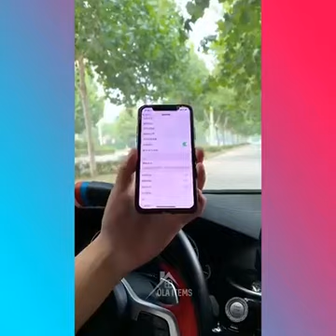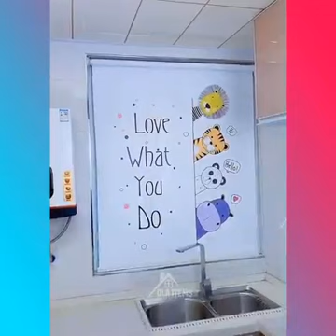Smart utensils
Smart Gadgets Household items Makeup N Beauty

All these products in the video belong to the product owner if anyone finds copyright please contact
 Its not a promotional video just to show you some useful and modern gadgets that make life easier
And if you have any queries please use the comment box
 We bring the best content for you on
Kitchen appliances
Tips tricks
Sweinghacks
Cooking utensils
Invention
5mincraft
Makeup tools
Smartavatar
Amazing gadgets
Coolgadgetsfor hair